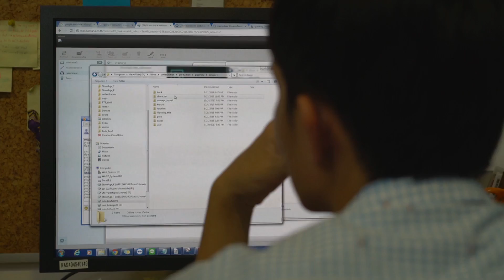จบไป ไม่ต้องนับ 1 ใหม่! ถ้าเริ่มต้นที่ สถาบันกันตนา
" การจบจากสถาบันกันตนา เราไม่ต้องนับหนึ่งใหม่ เพราะเค้าจะปลูกฝังให้อยู่ในสิ่งแวดล้อมของการทำงานเป็นหลักอยู่แล้วตั้งแต่ปี 1 - ปี 4"

สมัครเรียนปริญญาตรี หลักสูตรศิลปกรรมศาสตรบัณฑิต ที่สถาบันกันตนา